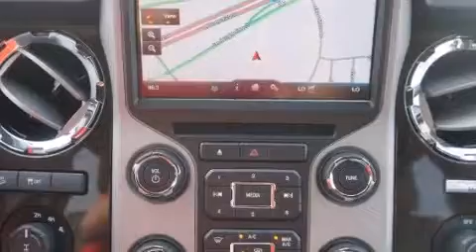2013 Ford Super Duty Fort Worth TX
Year : 2013
 Make : Ford
 Model : Super Duty
 Engine : 8 Cyl - 6.7L
 Trans . : Automatic
 Exterior : White Platinum Metallic Tri-Coat
 Miles : 252

 300 West Loop 820 South

Welcome to Texas Motors Ford . Come test drive a Ford . We offer Dallas-Fort Worth top selection of Ford vehicles .

 2013 Ford Super Duty Fort Worth TX